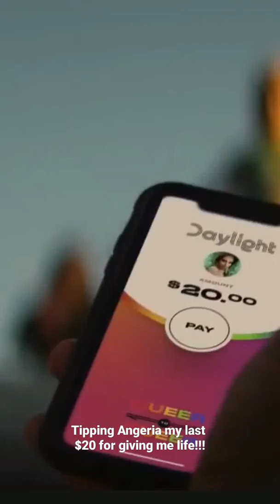BTS | Angeria Paris VanMicheals' Call Me Angie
I was in Angeria Paris VanMicheals' Call Me Angie music video

DragCon UK 2024, DragCon LA 2024, UK vs the World Season 2

Queen's walk at DragCon: Jade Sotomayor, Morgan McMichaels, Jujubee, Mariah Paris Balenciaga, Latrice Royale, Detox, Laganja Estranja, Kennedy Davenport, Sasha Belle, Eureka Ohara, Blair St Clair, Jan, Heidi N Closet, Nicki Doll, Jackie Cox, Gigi Goode, Kandy Muse, Gottmik, Pangina Heals, Cheryl Hole, Baga Chips, Tia Kofi, Tayce, Awhora, Lemon, Jimbo, Art Simone, Janey Jacke, Kerri Colby, Orion Story, Maddy Morphosis, Deja Skye, June Jambalaya, Alyssa Hunter, Jasmine Kennedie, Kornbread, Daya Betty, Bosco, Lady Camden, Willow Pill, Kylie Sonique love, Carmen Farala, Vanessa Van Cartier, Priyanka & All Stars Season 7

Drag Race Pit Crew members: Daniel Shmidt of Drag Race Holland, Marco Da Roit of Drag Race Italia, Rodolfo Flores of Drag Race Mexico, Ian Havok, ramvid zapata, Richard Kuellar of Drag Race Brasil Pit Crew, Bruno alcantara, Seth Falk Canada's Drag Race Pit Crew & Mina Gerges

Holy Family/Sagrada Familia Netflix, Elite Season 7, Tore Netflix, Absolute Beginners/Absolutni debiutanci Niko & Igor, Bodies Netflix, Everything Now Netflix Mia & Alison, Nuovo Olimpo Enea & Pietro, Moonlight Chicken, Culprits show Hulu

Upcoming LGBT films: Drifter gay film, Saltburn film Barry Keoghan, Jacob Elordi, Maestro Leonard Bernstein film Bradley Cooper & Carey Mulligan, Fellow Travelers Matt Bomer & Jonathan Bailey, Beyond the Aggressives Trailer, All of Us Strangers Andrew Scott, Paul Mescal, Fairyland film Cody Fern, Rustin Colman Domingo, Drifter trailer, Saltburn trailer, October Boy, The Swimmers full movie, since the last time we met, gay country song

Gay Films on Tubi: The Swimmer Israeli gay film, Beautiful Something film, Minyan, Monsoon film Henry Golding of Crazy Rich Asians

Gay Indie Films: Birder trailer Nate Dushku, Norwegian Dream film, Leon documentary, Lie With Me gay film/Arrête avec tes mensonges

New Gay movies: PASSAGES film Ira Sachs, Franz Rogowski, Ben Whishaw; Aristotle and Dante Discover the Secrets of the Universe film; Pedro Pascal Strange Way of Life full movie, Strange Way of Life trailer; Manu Rios of Elite; Manu Rios new film; Cassandro film Gael Garcia Bernal; Un Professore Simone & Manuel, Heartstopper Season 2 Reaction, Heartstopper Season 2 Review, Red White and Royal Blue Reaction, Red White and Royal Blue Review

New Gay movies: Our Son trailer Billy Porter & Luke Evans, Concerned Citizen movie, Sublime gay movie, Glamorous Netflix Zane Phillips, Punch movie, Eismayer film & In Bed Isreali film

New Gay Movies on Amazon Prime: Red White and Royal Blue trailer, Taylor Zakhar Perez, Nicholas Galitzine, rwrb, Red White and Royal Blue movie, Of An Age trailer, Of An Age film

Netflix & Amazon shows with gay storylines: Maestro/Maestro in Blue Antonis & Spyros, Shadow & Bone gay Wylan & Jesper Wesper, Di4ri/Di4ries Daniele & Mirko, Mare Fuori Season 3/The Sea Beyond Cucciolo & Milos, Elite Season 7, Demain Nous Appartient Jack & Rayane/Tomorrow Is Ours

Ian & Mickey, David & Patrick, Ray & Kevin, Eric & Adam, Ambrose & Luke, Max & Felix, Cory & Naveed, Alec & Magnus, The Last of Us gay couple Bill & Frank, Arthur & Marshall Emmerdale, Ethan & Marcus, Phillip & Bruno, Nowak & Tristan, Kai & Preston, Andrea & Daniele, Eddie & Buck 911

911 Lone Star Season 4 TK & Carlos Tarlos, Luke MacFarlane, Todrick Hall, Young Royals Season 2 Prince Wilhelm & Simon, Edvin Ryding & Omar Rudberg

New gay movies & shows on Netflix: Heartstopper Season 2 Kit Connor, Joe Locke, Nick & Charlie